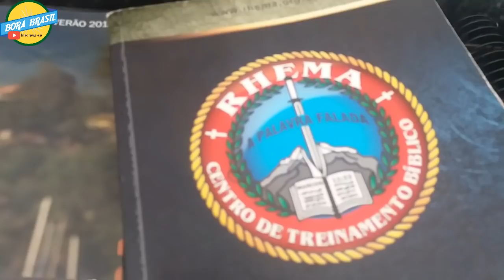Vocês Pediram então Cortei a Juba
ME MANDE COISAS QUE EU MOSTRO NO CANAL
CAIXA POSTAL 22
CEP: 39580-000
FRANCISCO SÁ - MG
FRANCISCO ALVES